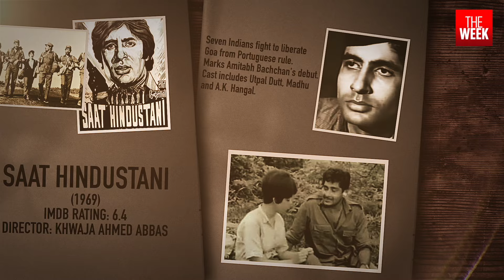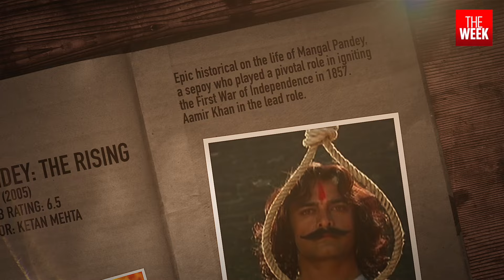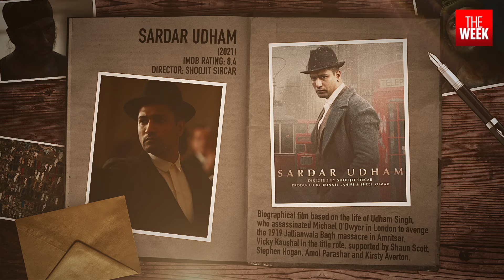Must-watch movies to binge on this Independence Day | THE WEEK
This Independence Day, THE WEEK recommends a list of acclaimed movies that give you a dose of history with dollops of drama and thrills. Watch these movies to understand the men, women and events that altered the course of history and shaped the nation as we know it today.

Coimbatore- 2241911
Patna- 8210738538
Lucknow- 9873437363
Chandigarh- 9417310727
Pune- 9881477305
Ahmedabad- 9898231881